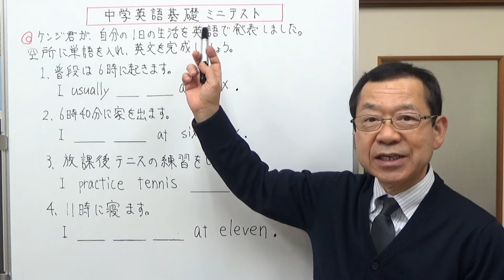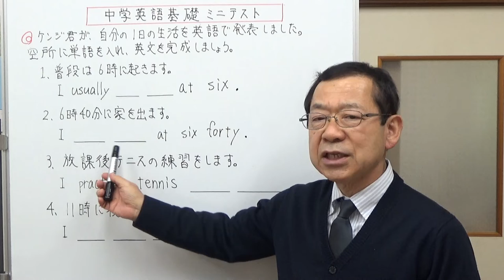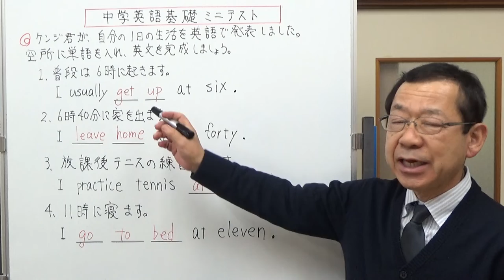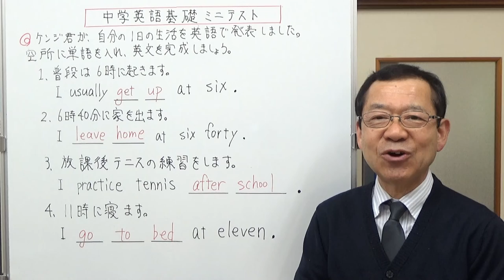穴埋め英作文 ケンジの1日 高校受験対策 中学英語基礎ミニテスト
英作文の練習です。ケンジの1日、何時に起きて、何時に家を出て、何時に寝るという英文を穴埋めで解きます。